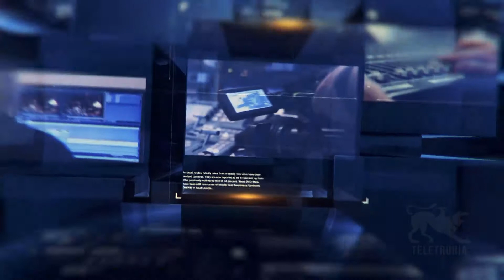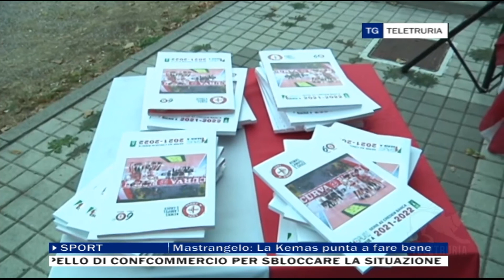TG Sport 23/08/2022